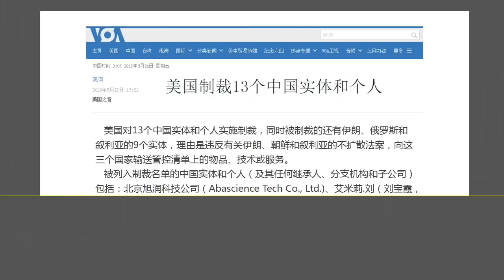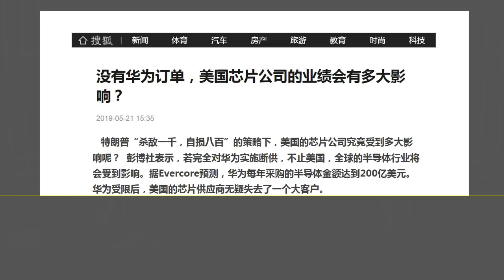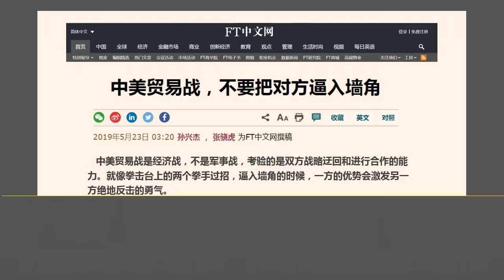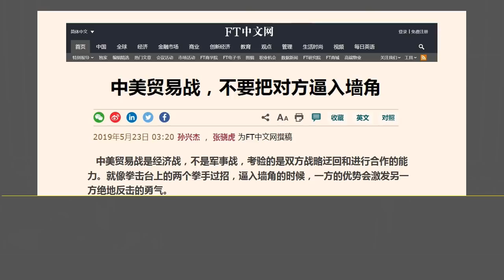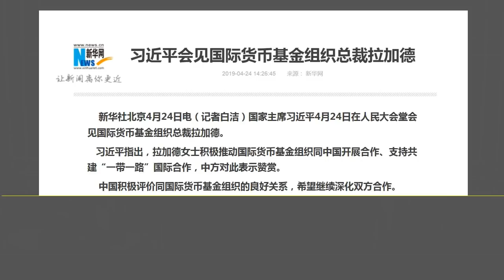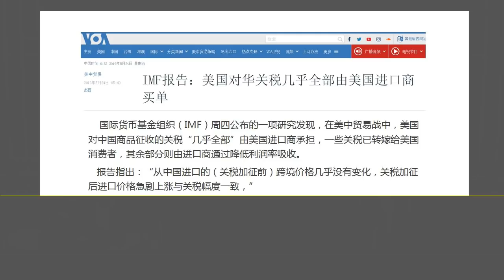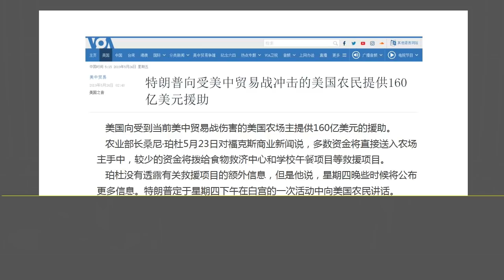川普进一步把习近平逼到墙角：美国宣布制裁13个中国实体和个人.（2019.5.23）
森哲深谈（778）： 川普进一步把习近平逼到墙角：美国宣布制裁13个中国实体和个人.